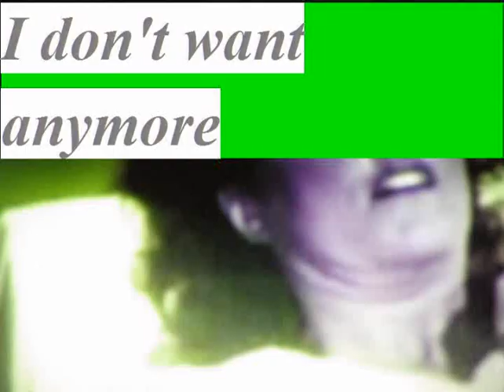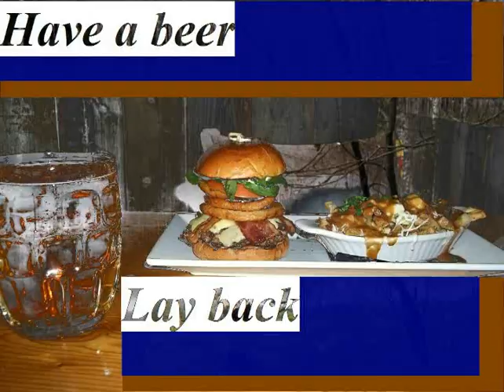Dennis Dineen - Cruel Fumes Drift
Happy Birthday, Dennis ... you old muskrat!
You're headin' to the pub!
Cheers!